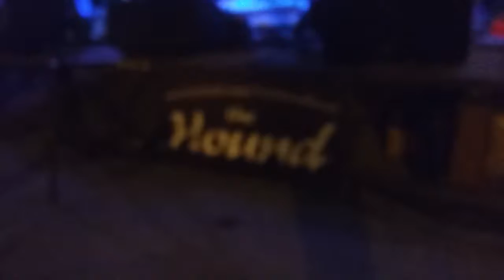Mary Had a Little Lamb Cover at Bikers on Main Street 2019